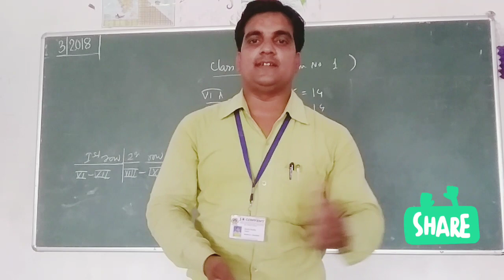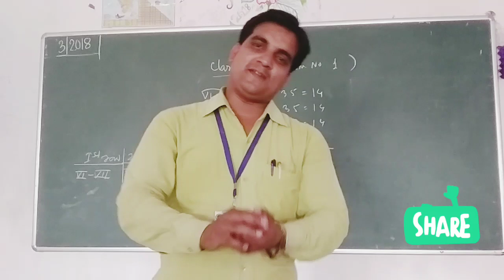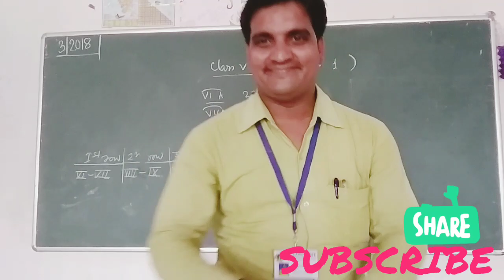Motivatinol thought for parents and students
Hitesh kumar chaubey